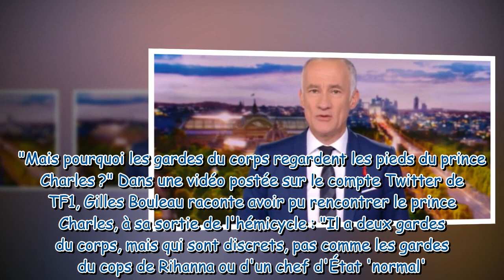"Il y a un code très simple" : Gilles Bouleau se souvient de sa rencontre avec Charles III et dévoil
"Il y a un code très simple" : Gilles Bouleau se souvient de sa rencontre avec Charles III et dévoile ce geste des gardes du corps du roi qui l’a beaucoup étonné